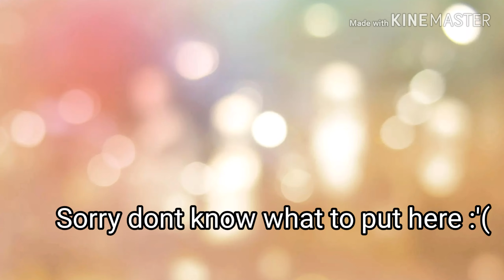No Friends Glmv Ft.TheFamousFilms & more of the origins or Olympus people Read desc for people+more.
(Its took so long to get everyone name in and to make...I'ma take a nap)
(Also sorry I couldn't fit everyone in I only had limited space)
TheFamousFilms
QuteJakey
XyloPhoney
MarioMania
LadyMania
GingerNutt
XiiRockstarTv
Zaromaru
ItsRichieW
FourOhFour Entertainment
JonJon
SirCutieYuki
OrangePrince
Seekaaah
PandaFire11
MoonDustBri
Kaykrae
OwTreyIP-Roleplays

🖤Instagram - QueenGalaxyHeart🖤(Name will be changed soon)

💜Discord - QueenGalaxyHeart💜(Name will be changed soon)

🖤Roblox Username - ShadowWolfate🖤

💜All sound and audio belongs to the original owner💜

(It you read Desc, hope you have a wonderful day since there is alot of stuff happening in the world right now)